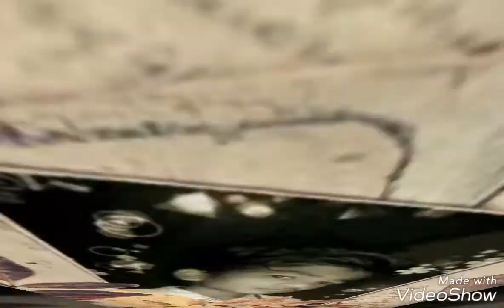Helvi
King Reddy